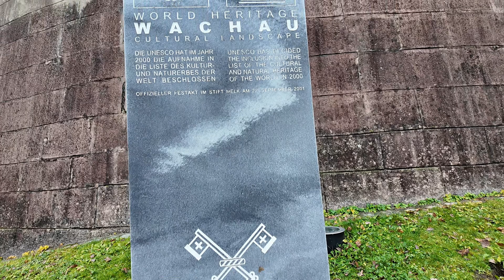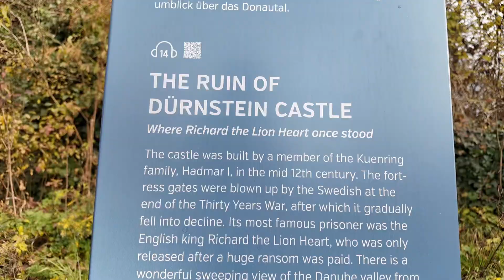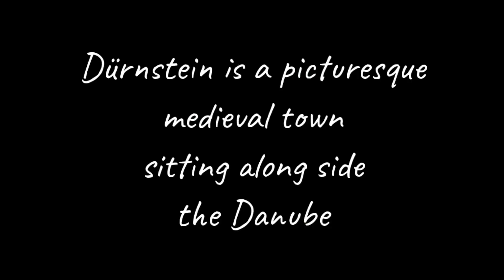Melk Abbey, Dürnstein Castle and Surrounding Wachau Valley